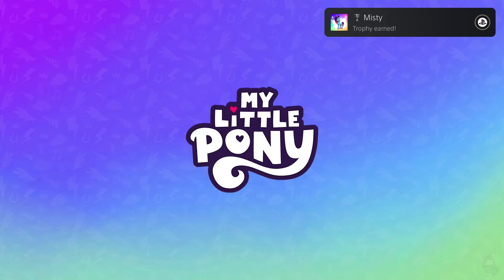My Little Pony A Zephyr Heights Mystery part 4 No Commentary PS5 Full Game Gameplay Walkthrough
My Little Pony A Zephyr Heights Mystery No Commentary PS5 Full Game Gameplay Walkthrough

Take the magic of friendship to new heights in a mystery adventure for one or two ponies in My Little Pony: A Zephyr Heights Mystery. Play as Sunny, Hitch, Izzy, Pipp, Zipp, or Misty and use special abilities to explore Zephyr Heights, a gleaming cloud kingdom full of exciting quests and collectibles. With the everypony working together, you can stop the unstable magic that’s turning phones into pizzas, breaking gravity, and splashing colors everywhere! You’ll also have fun with your pony besties in minigames like Pipp’s Photo Shoot and Sunny’s Smoothie Delivery, plus a closet full of custom accessories to style your characters with.